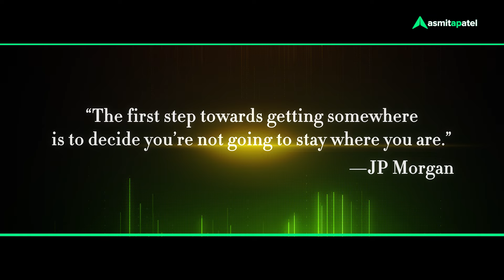Started Learning After Retirement I Student's review | Asmita Patel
Are you eager to empower yourself with Stock Market knowledge? Well, Look no further!
Asmita Patel Global School of Trading is an institute that teaches the art of stock market trading and investing to one & all.
The institute’s Founder and Mentor - Asmita Patel, with her 17+ Years of experience, believes that with the right knowledge, any one can learn and trade independently, no matter his/her current skill set or background. She is one of the leading mentors of our nation, encouraging people to trade in just 15 mins a day, without using any complicated indicators or patterns.
Our mission is Let’s Make India Trade, the vision of having a trader/investor in every home of India. We believe in promoting financial literacy and empowering individuals to take control of their financial future.
Through our comprehensive educational programs, we aim to instill a strong understanding of the stock market, including risk management strategies, technical analysis, and portfolio diversification. We are committed to providing unbiased education that equips our students with the mindset they need to navigate the complexities of the stock market responsibly and ethically.

Start your journey for LMIT

All materials provided on this platform/document/media are for informational and educational purposes only and are not tailored to individual needs. Additionally, the information presented here should not be construed as financial advice, recommendation, or a basis for trading/investing decisions. Investing and trading involve inherent risks. Please invest responsibly and be wary of anyone promising high returns with low or no risk for securities market investments. We are not SEBI registered. Please consider consulting with a registered investment advisor to make informed investment decisions. Note that SEBI research shows that 9 in 10 retail participants in F&O lose money.